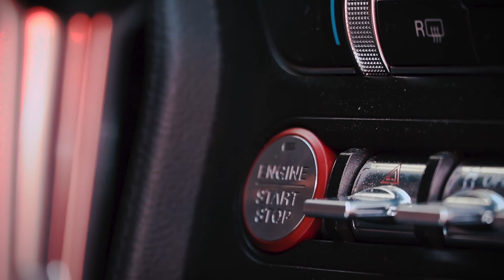EcoBoost Mustang MBRP Race, HKS BOV, Air Lift Performance (ASMR VIDEO)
Welcome back friends! If you enjoy our content please share and help others find us.

This 2018 Mustang is equipped with MBRP Race Exhaust, HKS Blow Off Valve and an Air Lift Performance 3P system.